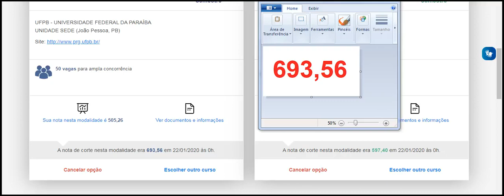DIREITO UFPB UNIVERSIDADE FEDERAL DA PARAÍBA